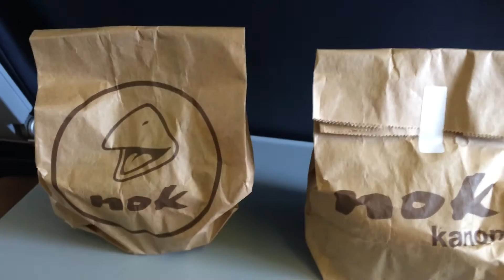มาลุ้นกัน! แกะอาหารว่างที่แจกบนเครื่องนกแอร์ Nokair มีอะไรให้กินบ้าง?